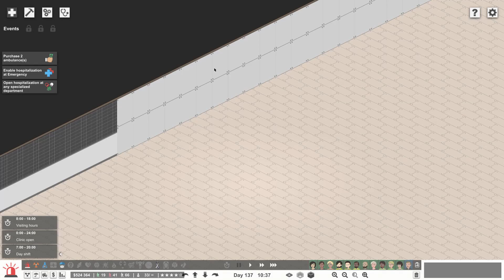Project Hospital 2022 07 05 16 31 58